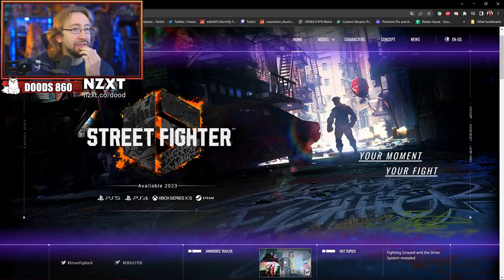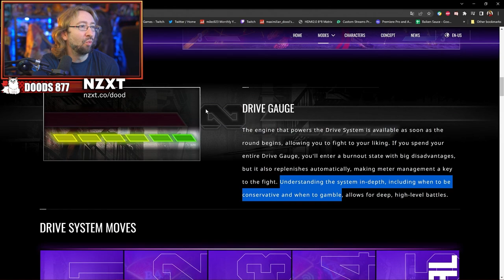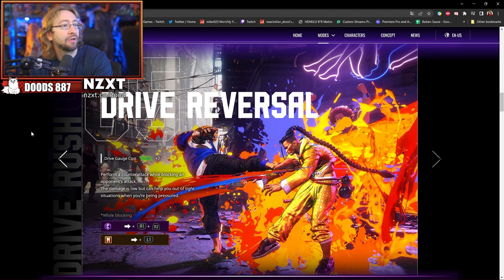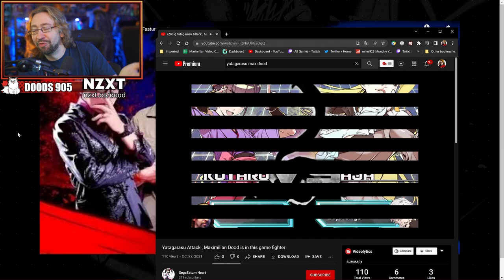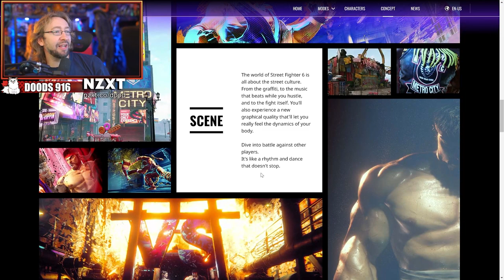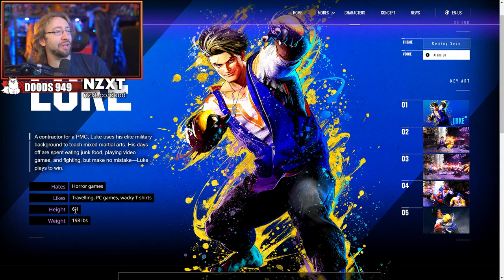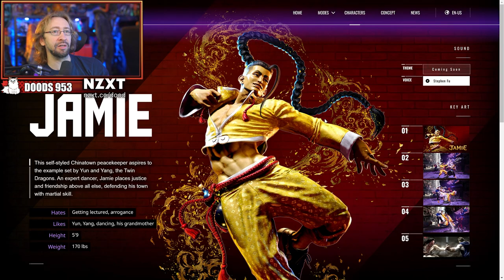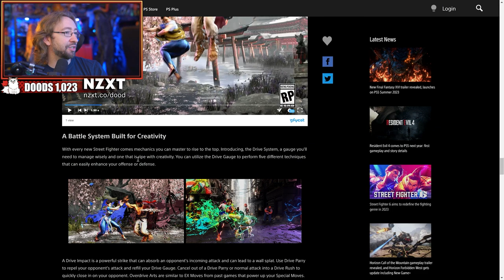Street Fighter 6 - Drive Gauge, Parries, Simple Inputs, & More!